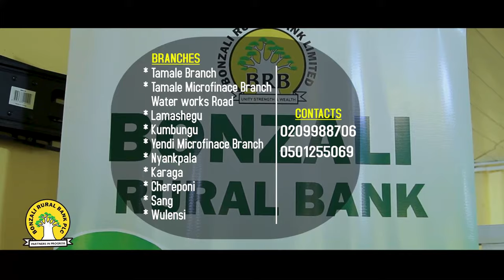BONZALI RURAL BANK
Star Film Studios Concept